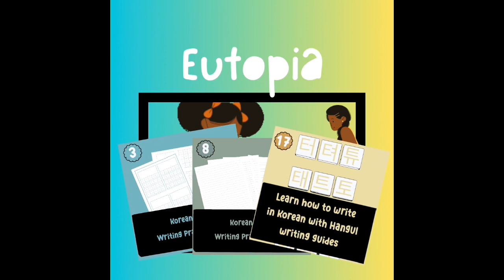Nigerian Top Companies